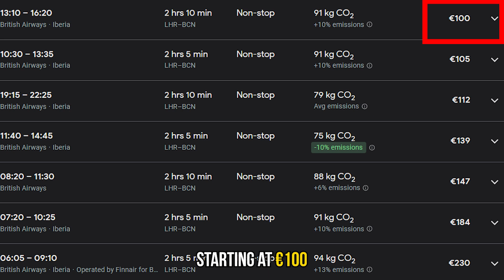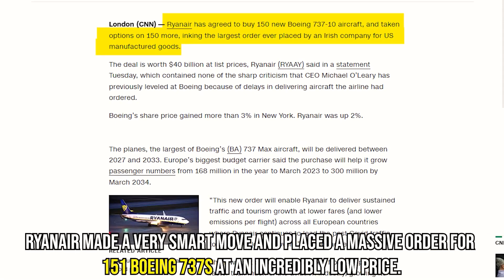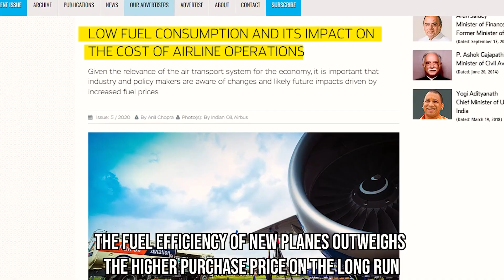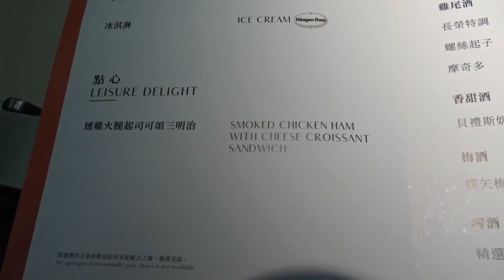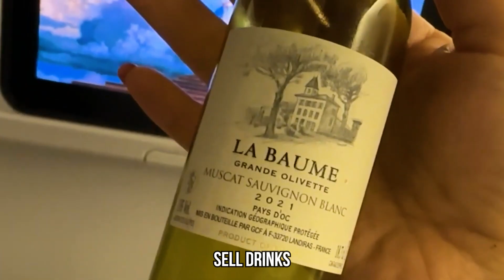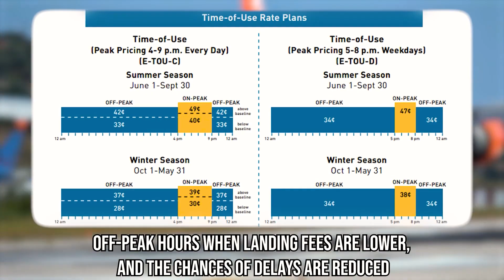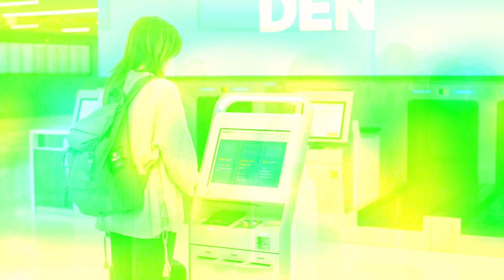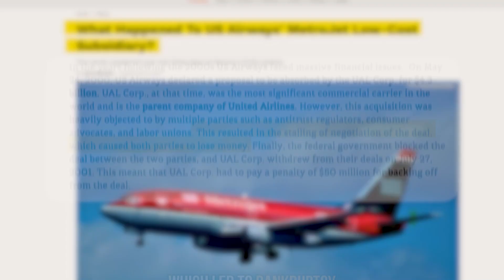The STRATEGY of BUDGET AIRLINES: How Budget Airlines Make Money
In this video, we delve into budget airlines, uncovering the secrets behind their incredibly affordable fares compared to traditional carriers. Discover how budget airlines like Ryanair optimize their operations and their strategy. If you're curious about the inner workings of the airline industry and how it impacts your wallet, you won't want to miss this!